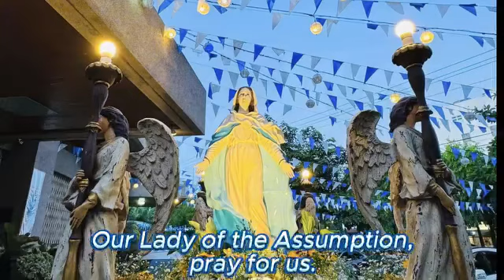Novena Masses - Assumption Feast 2024